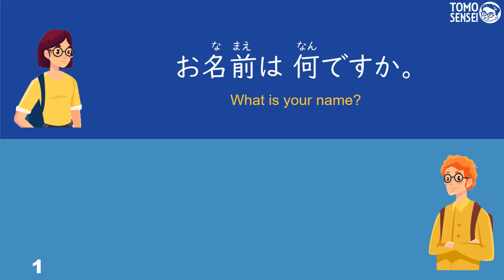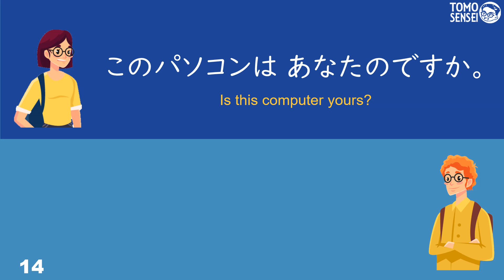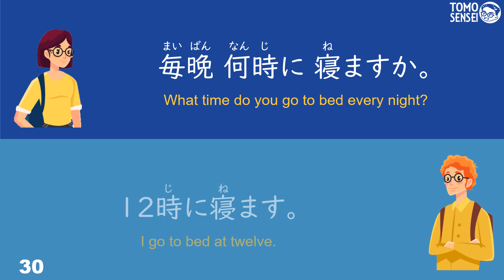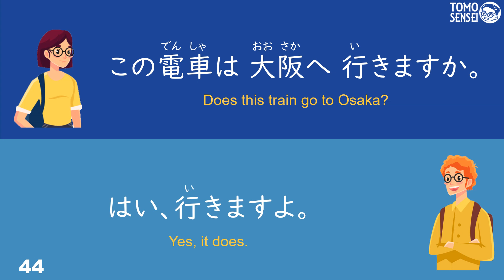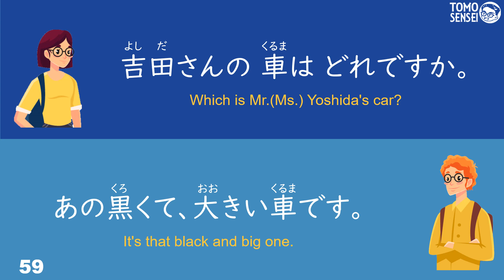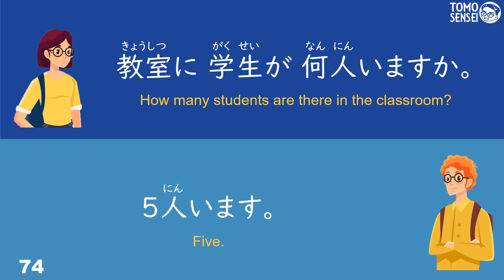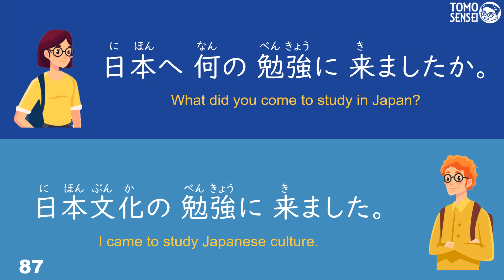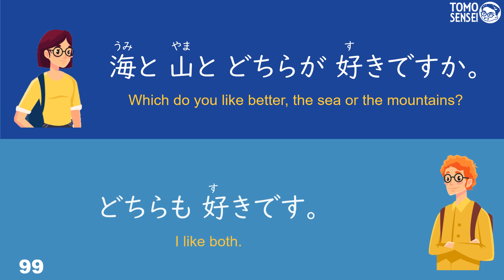100 Basic Japanese Questions and Answers for Beginners - Level 1 (Japanese Listening & Speaking )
Learn 100 Basic Japanese Daily Life Dialogues. This lesson level is for "beginners who have learned before the Te-form". (Target : Minna no Nihongo Lesson 1~13)

Listen and practice over and over while commuting to work, school, or before going to bed.

00:00  intro
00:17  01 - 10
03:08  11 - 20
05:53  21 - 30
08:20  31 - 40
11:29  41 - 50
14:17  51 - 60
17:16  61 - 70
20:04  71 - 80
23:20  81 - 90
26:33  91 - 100